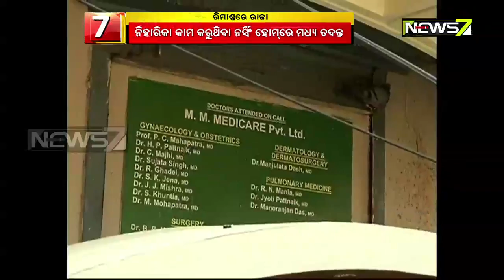Nurse Niharika: Scientific Team Visits Her Rented Home, Her Home & MM Medicare